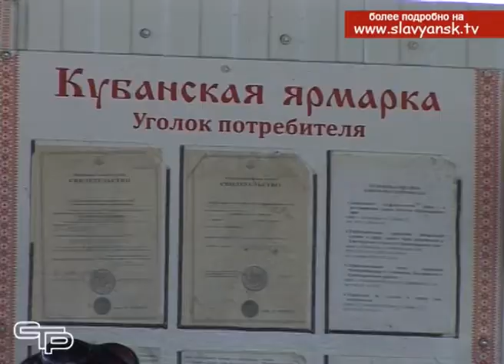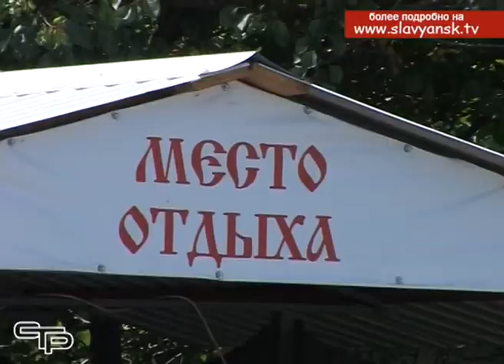На объектах придорожного сервиса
Каждое лето тысячи автомобилей со всей России устремляются по кубанским дорогам на морское побережье, чтобы хорошо отдохнуть на курортах. С дорожного сервиса начинается для каждого приезжего знакомство с регионом и с уровнем обслуживания. Для того, чтобы оценить готовность к курортному сезону, мы вместе с сотрудниками управления по торговле и защите прав потребителей Славянского района  побывали на объектах придорожного сервиса.